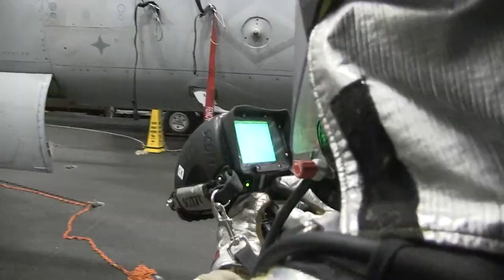10AUG22: USS Harry S. Truman Daily Operations and Events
A glimpse at some daily operations and events aboard the Nimitz-class aircraft carrier USS Harry S. Truman, including general quarter and the first meeting of the newly-established African Sailor Association. The Harry S. Truman Carrier Strike Group is on a scheduled deployment in the U.S. Naval Forces Europe area of operations, employed by U.S. Sixth Fleet to defend U.S., allied and partner interests.

10AUG22: USS Harry S. Truman Daily Operations and Events
MEDITERRANEAN SEA
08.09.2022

Film Credits: Video by Petty Officer 3rd Class Victoria Sutton